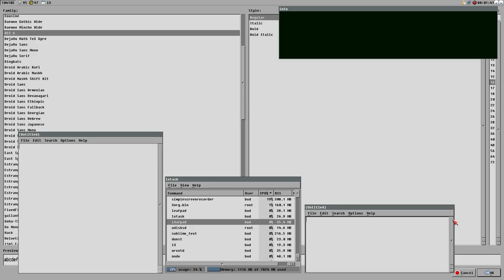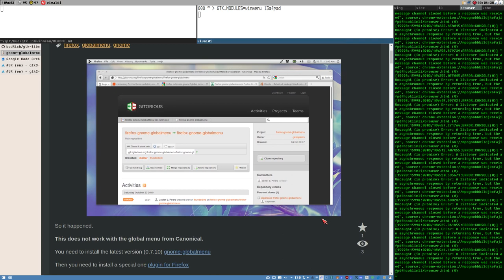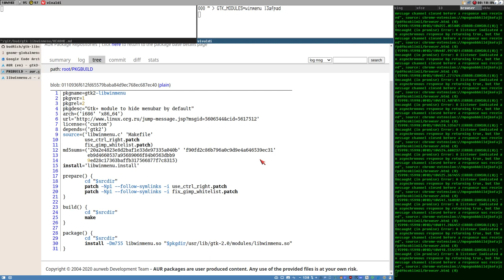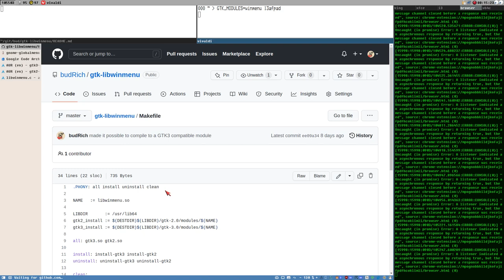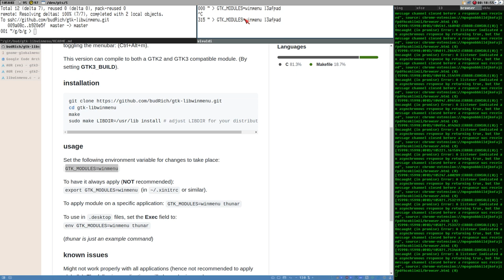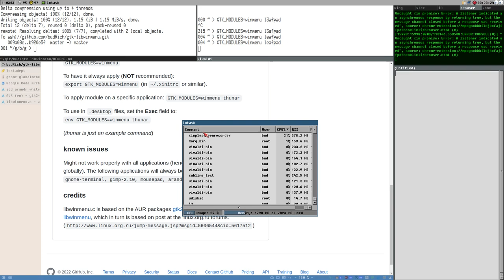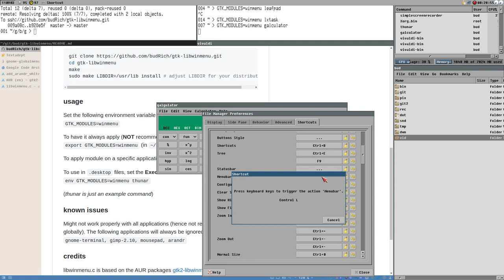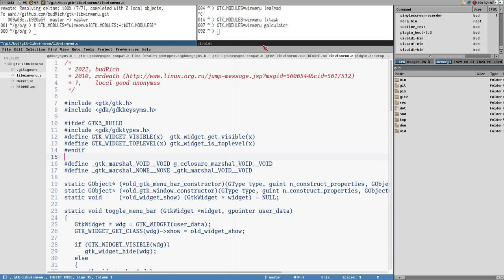toggle the menubar in ANY!!!! GTK (2/3) application